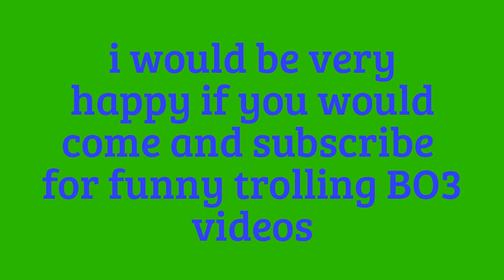My 2nd channel!!!